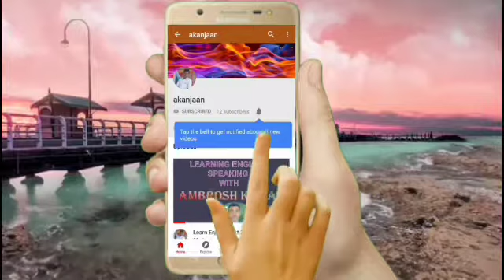sandeep maheshwari latest video | sandeep maheshwari motivation | motivational video status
sandeep maheshwari latest video | sandeep maheshwari talk about you tube | motivational video status

हेल्लो दोस्तों नमस्कार जय हिन्द. !!
हमारे यू ट्यूब चैनल @ak anjaan पर आपका हार्दिक स्वागत एवम् अभिनन्दन है. !!

विडियो को पूरा अन्त तक जरूर देखें 🙏🙏

आपको यह वीडियो कैसी लगी, अपने विचार हमें जरूर कमेंट कर के बताए. !!

किसी भी प्रकार की सहायता के लिए हमारे व्हाट्सएप ग्रुप को जरूर ज्वाइन करें. 👇👇👇👇👇

sandeep maheshwari whatsapp status
morning motivation
sandeep maheshwari talk
sandeep maheshwari funny video
sandeep maheshwari latest 2021
hindu code bill